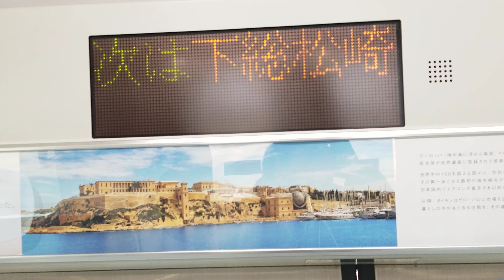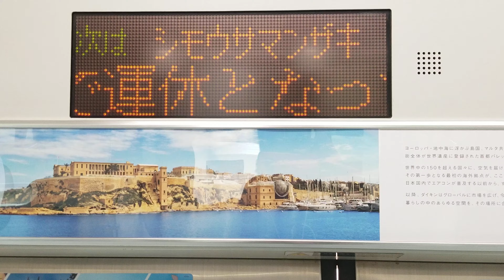E231系成田線・常磐線快速電車直通快速上野行車内自動放送(成田～下総松崎間)